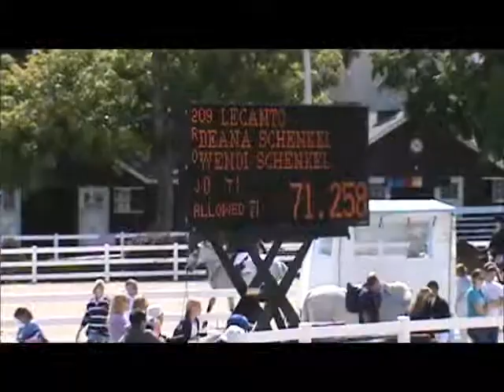Le Canto at Devon Fall Classic 2013 Low Childrens Jumper Sunday